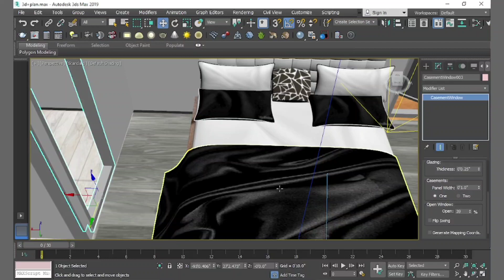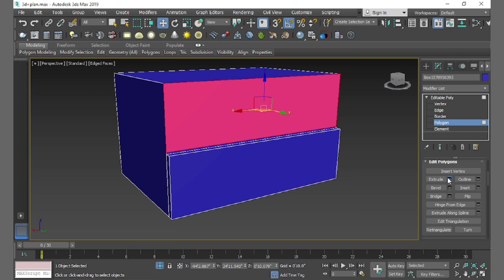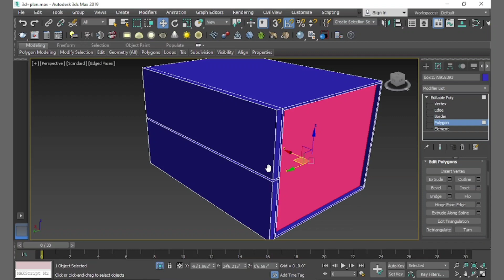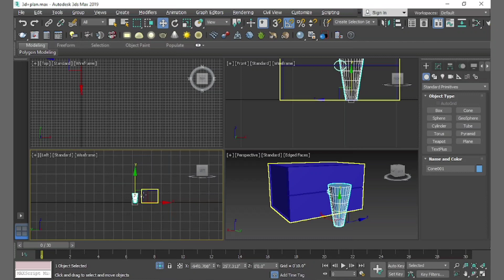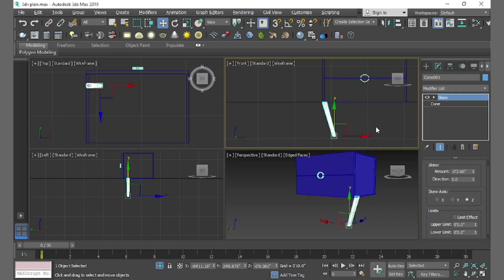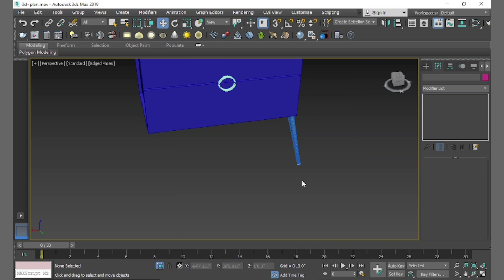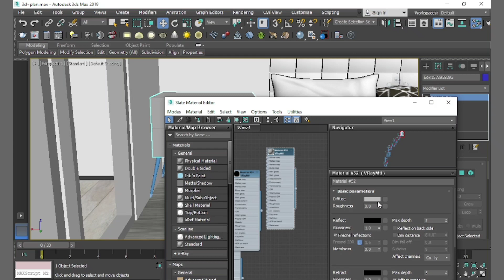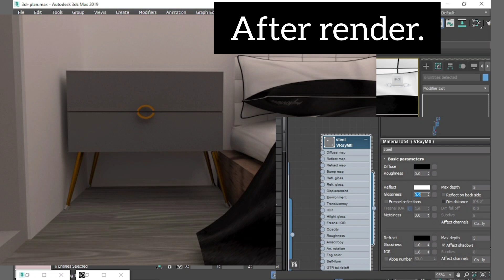Make a bedside table in 3ds max and Vray.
howtocreateautcadplanimportwith3d max